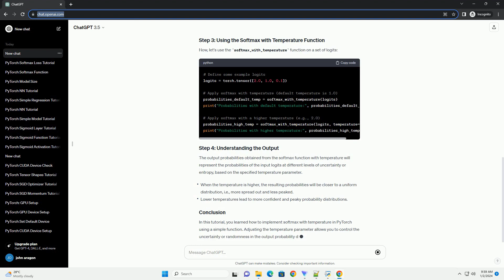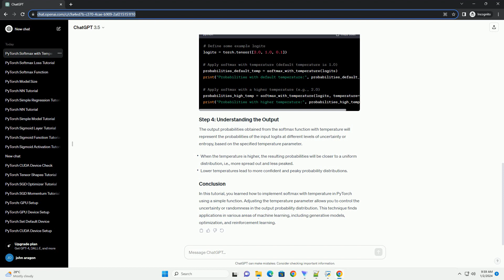pytorch softmax with temperature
Sure, here's an informative tutorial on how to use PyTorch to implement softmax with temperature, including code examples.
In machine learning, particularly in neural networks, softmax is a commonly used activation function that converts raw values into probabilities. Softmax with temperature is a variant of the traditional softmax function that allows adjusting the steepness or the entropy of the probability distribution produced by softmax. The temperature parameter controls the uncertainty or randomness in the output probabilities.
PyTorch is a popular deep learning framework that provides efficient tools for building and training neural networks. The torch.nn.functional module in PyTorch includes the softmax function and allows for easy implementation of softmax with temperature.
First, ensure you have PyTorch installed. You can install it via pip if you haven't already:
Now, let's create an example of implementing softmax with temperature in PyTorch:
Here's a function that implements softmax with temperature in PyTorch:
Now, let's use the softmax_with_temperature function on a set of logits:
The output probabilities obtained from the softmax function with temperature will represent the probabilities of the input logits at different levels of uncertainty or entropy, based on the specified temperature parameter.
In this tutorial, you learned how to implement softmax with temperature in PyTorch using a simple function. Adjusting the temperature parameter allows you to control the uncertainty or randomness in the output probability distribution. This technique finds applications in various areas of machine learning, including generative models, optimization, and reinforcement learning.
ChatGPT